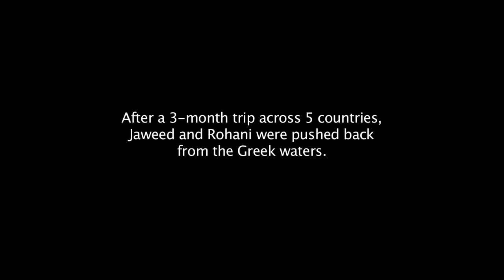Dream of a Rain of Perfume, Olivier Jobard (Tim Hetherington Grant)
This project by French photographer Olivier Jobard was supported by the Tim Hetherington Grant, a joint initiative of World Press Photo and Human Rights Watch.